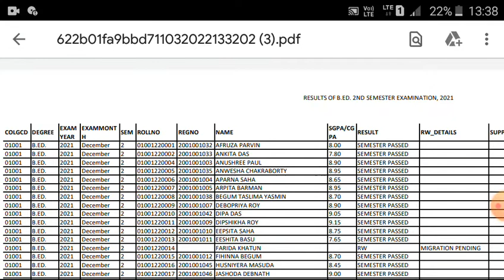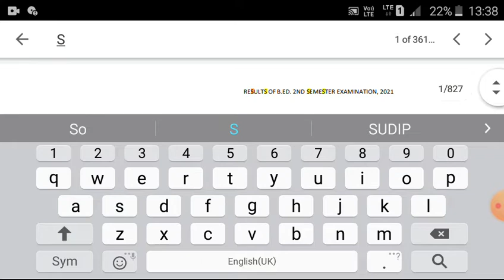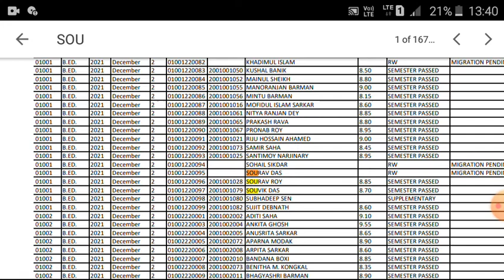WBUTTEPA 2020 22 RESULT PUBLISHED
wbuttepa _results

A short video for Result out WBUTTEPA